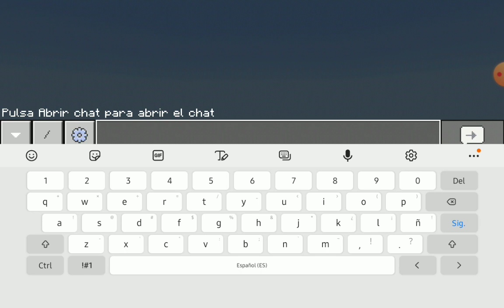Como teletransportarse a una aldea